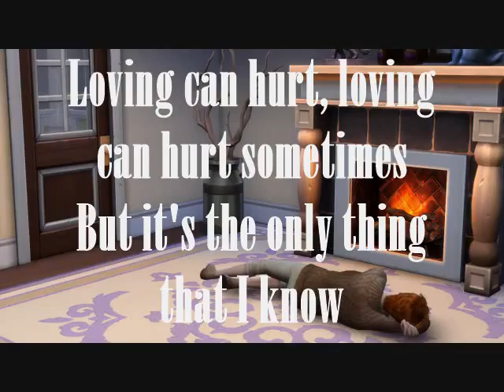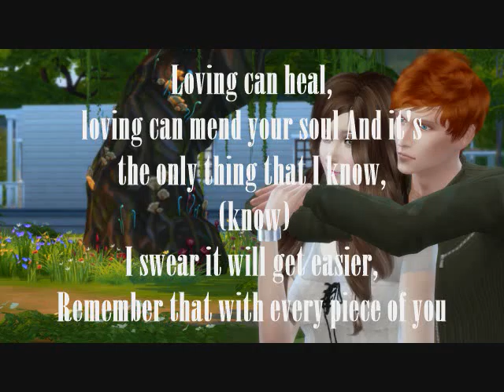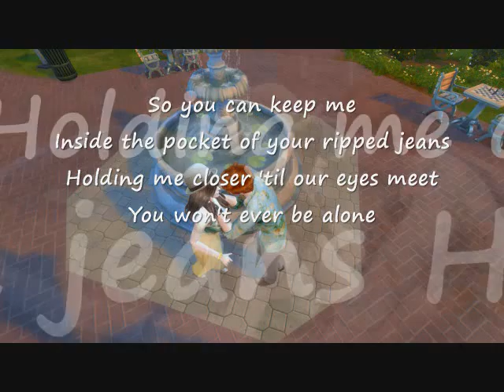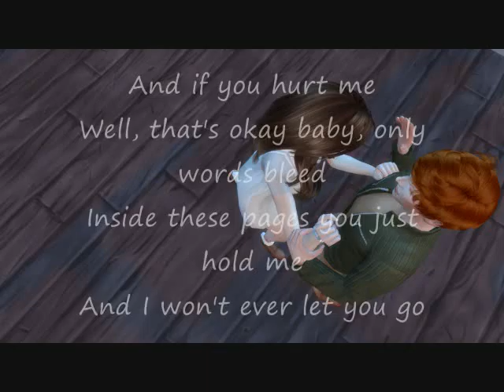Ed sheeran-photograph lyric cover screenshoot sims 4